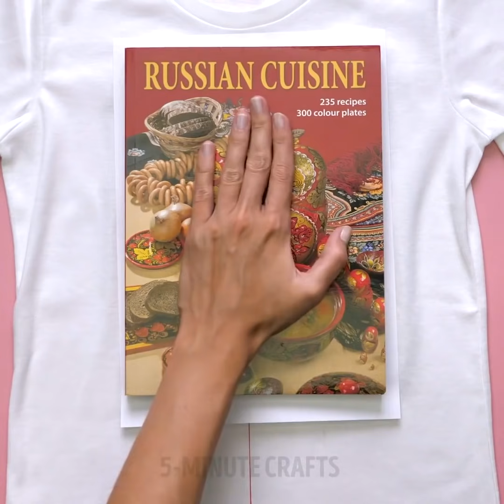39 AWESOME CLOTHING HACKS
​How to upgrade your wardrobe on a budget

Having beautiful clothes that the current fashion trends are something that all of us strive for, however, because fashion keeps circling around, it is getting harder and harder to keep up and sometimes we end up throwing away clothes that no longer fit or are in fashion anymore. So, in this video, we wanted to share with you some amazing clothing hacks you can try in order to upgrade your wardrobe and improve your style!

If you have a pair of boring skin-colored tights that you feel like no longer suit your style or your personality we show you cool ways to decorate them using a sharpie. Simply go online and pick your favorite shapes you feel will match the tights and then trace them through a straight glass vase just as we show you in the video. You can create little stars, love hearts or even kittens

Having a well-organized closet is our dream, it might seem simple but it is extremely hard for all your clothes nicely folded in your closet. So in this video, we also show you a cool and super fast way to fold your clothes within seconds. This way you'll be able to fold your clothes super fast and you won't have to re-think about organizing your closet ever again.

For those of you who love abstract and floral art, we show you a really cool way to decorate your plain t-shirts using calligraphy ink and a string. You simply dip your string in the colored ink you prefer and then you add one piece of paper on top. Then you press it down on your shirt using a heavy book and then you pull it downwards. This will create a beautiful floret illustration that it will make it look like it was store bought!

Watch our whole video to find out much more clothing hacks we have for you that you will absolutely love. We show you cool ways to repurpose old clothes and turn them into brand new ones that you can wear on formal occasions.

Timestamps:
1:07 - DIY fun tights
2:20 - Clothes folding hack
3:12 - How to pack your clothes
4:00 - Easy t-shirt decorations
6:13 - Lace jeans stamp
7:12 - DIY skirt
8:14 - Fashionable torn leggings
9:01 - DIY crop top
10:04 - Bathroom towel hack
12:35 - Beautiful girls shirt